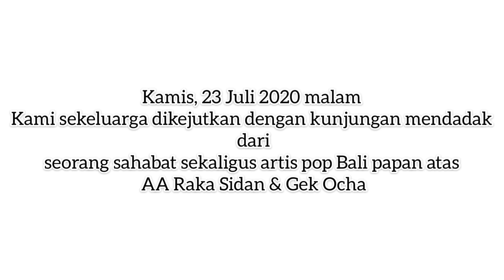KAGET....ada kunjungan mendadak dari seorang sahabat dan musisi Bali papan atas AA Raka Sidan